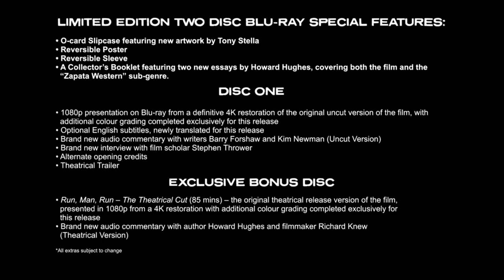The Show With a Name - Velká přestřelka a Run Man Run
Podíváme se na dva filmy Sergia Sollimy, které nedávno vyšly na Blu Ray v nové edici.